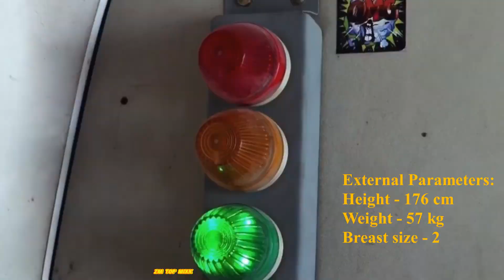Dilan Cicek Deniz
Dilan Deniz is a famous Turkish actress and model. She was born on February 28, 1995 in Sivas, Türkiye.

External Parameters:
Breast size - 2

Open archive

Instagram - dilandeniz - 5,2 million followers
Twitter - Dilan Çiçek Deniz - 157 thousand followers
Dilan Deniz

Watch:    • Wiguez, Rico 56 -...